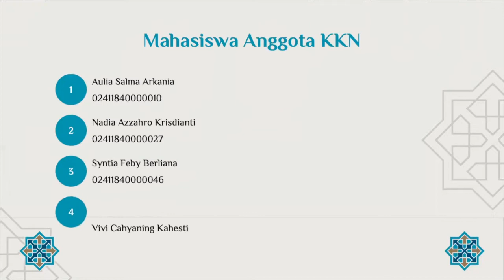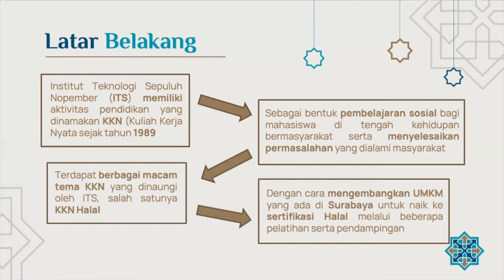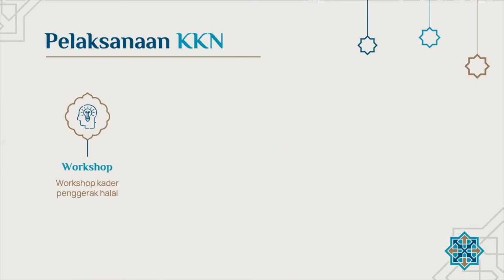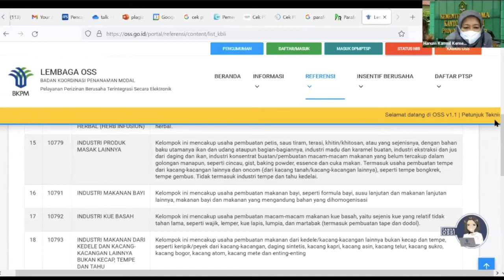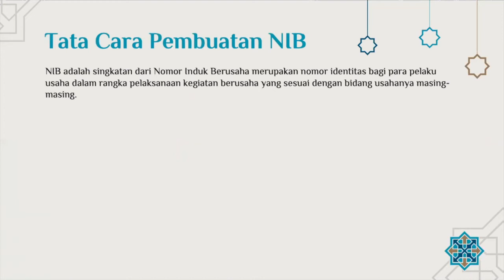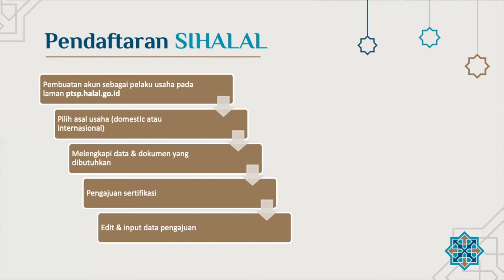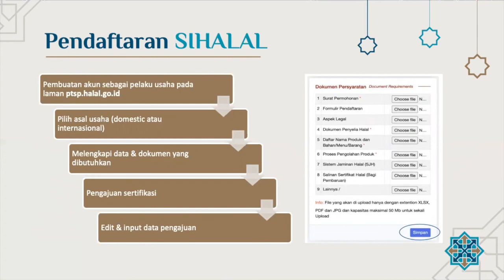Peningkatan Kolaborasi Rantai Pasok UMKM Menuju Transformasi Digital Yang Bersertifikasi Halal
Salah satu kelompok Kuliah Kerja Nyata di ITS mengangkat topik Peningkatan Kolaborasi Rantai Pasok Untuk Mendukung Kesiapan UMKM Menuju Transformasi Digital Yang Bersertifikasi Halal. KKN ini memiliki enam dosen dan didukung sebelas mahasiswa. Output dari KKN ini adalah terfasilitasinya sertifikasi halal bagi dua UMKM yang bergerak di bidang makanan